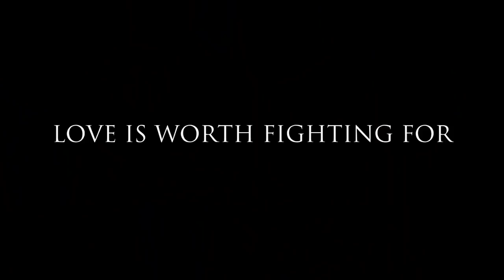Official Trailer - Quiet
Trailer for However Production's short film QUIET written by Susan Graham and Lauren Fash & Directed by Lauren Fash.

Inspired by the true story of Janice Langbehn and Lisa Pond.